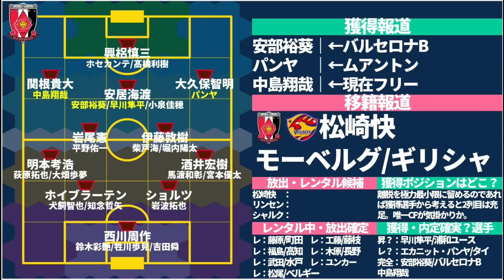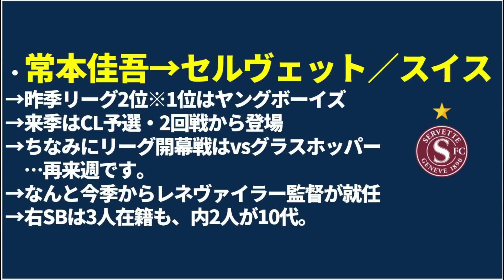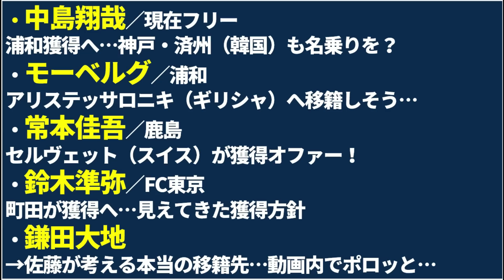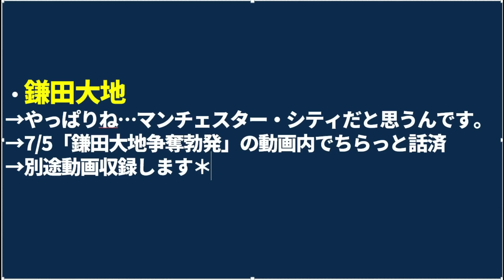【浦和MF中島翔哉爆誕？！│移籍考察】鹿島SB常本佳吾がスイスで恩師からオファー/東京SB鈴木準弥が町田ゼルビアへ/佐藤がシティと予測する鎌田大地の移籍先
本日のマンデーライブでも話しましょう✨
昨日はゼルビアvsヴェルディがエモストーリー過ぎてもう泣いた…
前にも話したけど、鎌田大地さん、シティだと思うんですよね…動画にするけどさ、いいかげん。

今年度のトークライブ第一弾はなんとエル・ゴラッソさんとコラボ！
07/18（火）19時～＠渋谷ロフトナイン
＋トークライブチケットはこちら＋

7月メンバーシップライブは27日（木）21時～に決定！

2023/6/18(日)
開場: 13:15 / オンライン開場: 13:15 / 開演: 13:30 / 終演: 15:00
2023/7/17(月)まで販売
アーカイブ配信： 2023/6/19(月) 15:00 ~ 2023/7/17(月) 23:59

05/02メンバーシップライブ│【優勝クラブは●●/●●/●●？】2023シーズンの覇者と「Jリーグ」の制し方が判明したシーズン序盤戦